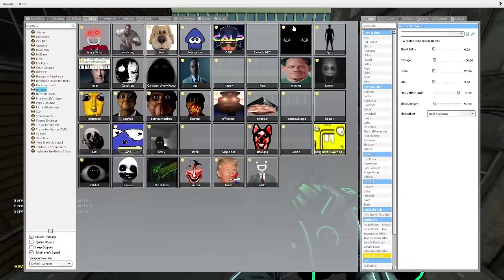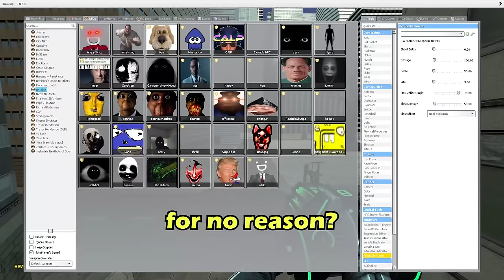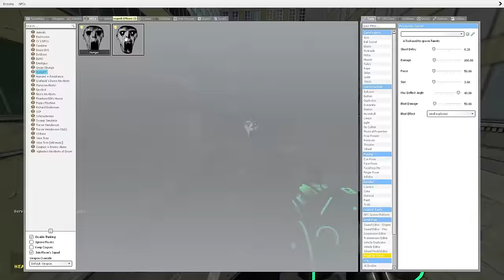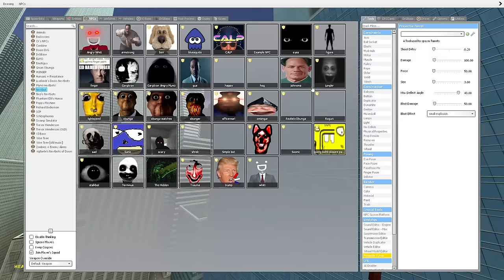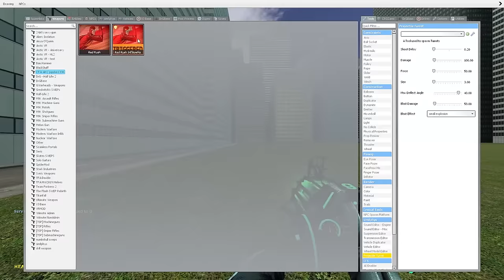Who is The FASTEST Nextbot? | Garry's Mod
Hey how's it going y'all, I hope you enjoyed this video, let me know if you think that there is a nextbot faster than light I would love to know :)

I played Gmod same as Whitt and Rogurt GirthQuake there was a lot of nextbots in a maze that chased us, what is the meaning of this? Andrew Tate is one of the most controversial men on the planet, who does not agree with vaping